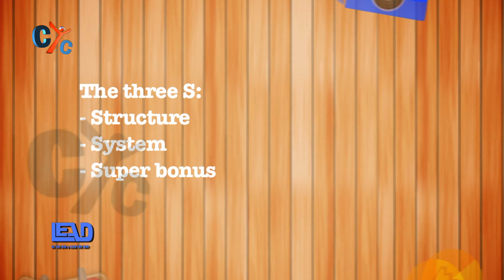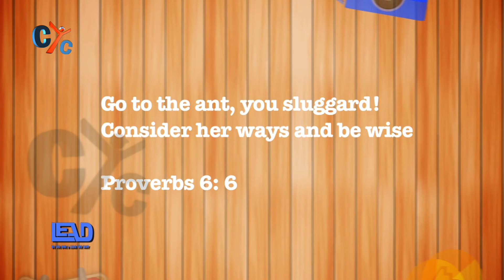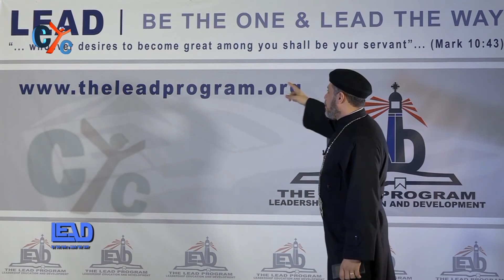Lead: How to start a new business?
To start a new business you need to know the three "S" and the three "E",
If you don't know them, watch this episode form our show Lead here on CYC.